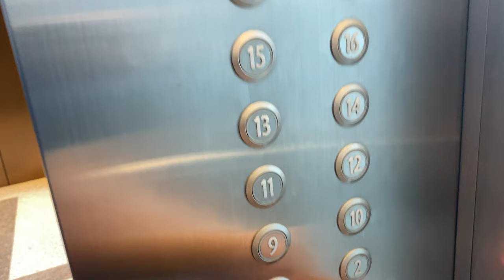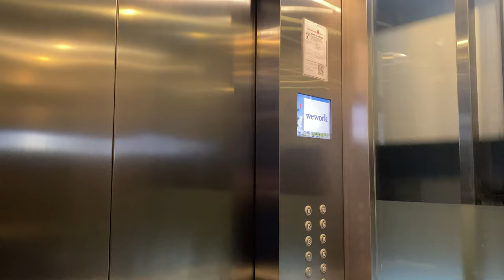KONE (EX. SCHINDLER) MR @ UE SQUARE [OFFICE HIGH ZONE LIFTS SERVING 9 TO 18]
Want this lift to go faster? Just speed up the video 2x. Now your lift goes at 5 m/s.

UE Square was completed in 1998, and initially had Schindler lifts and escalators. In the early 2000s, Kone modernised all the Schindlers by replacing the fixtures and the logic. For this set of lifts, however, the traction machine and the logic is replaced to that of the MiniSpace instead.

Due to the layout, glass walls were only fitted on the outermost lifts that directly faced the glass walls, making it a truly scenic ride for lucky passengers who are allocated observation lifts.